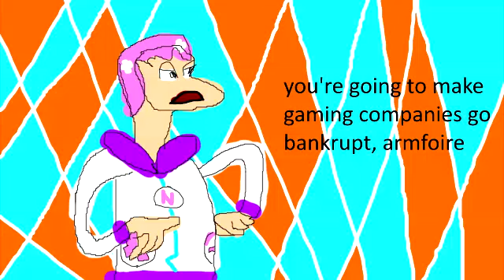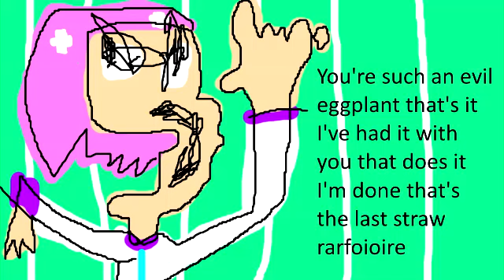Arforf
Arfoire, you dirty pirate, you've done it again.  you're such a filthy person who steals videogames.
Music is Begnagrad - Coc'n Rolla